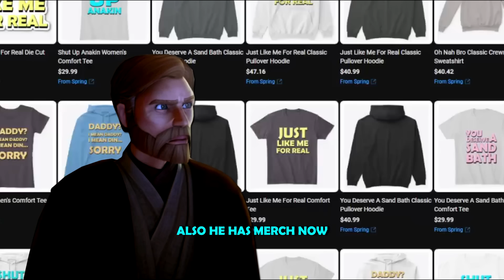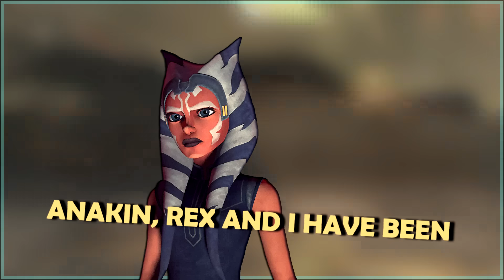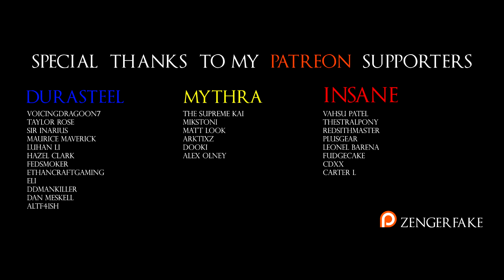I made STAR WARS Characters sound INSANE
The adventures of AI-generated Anakin, Obi-Wan, and Ahsoka continue... and this time, they bring Captain Rex into the chaos.

CDXX
RedSithMaster
ThestralPony
Carter L
Plusgear
Leonel Barena
Vahsu Patel
FudgeCake
Alex Olney
Dooki
The Supreme Kai
Arktixz
Matt Look
Mikstoni